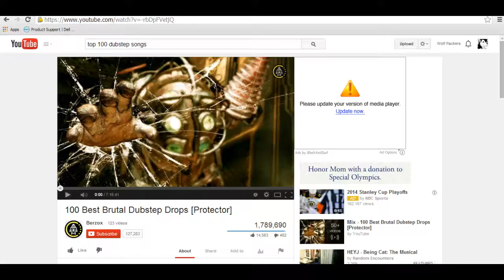Fail Read Disc after vid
I was trying to find the rainbow disco party secret setting and well you see what happened 0_o I fixed it but well i think i cannot use my super secret settings anymore